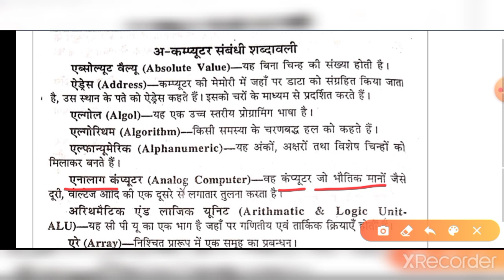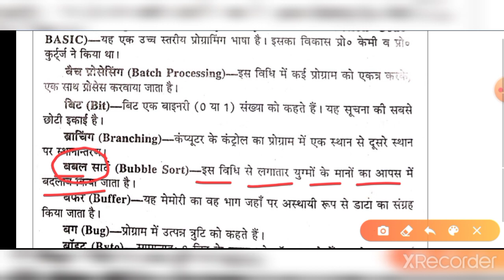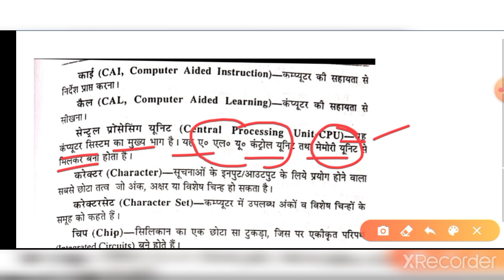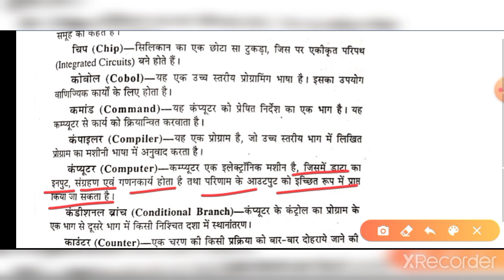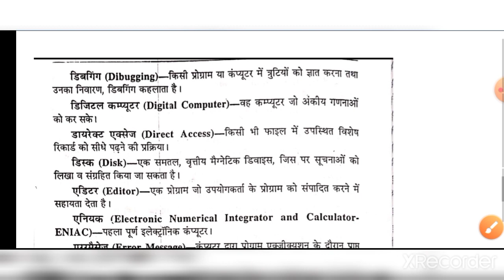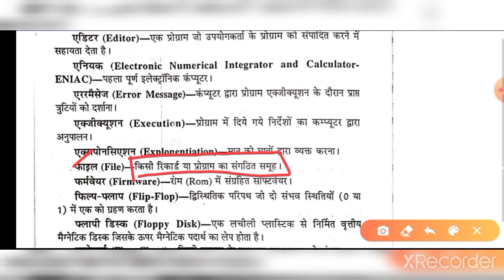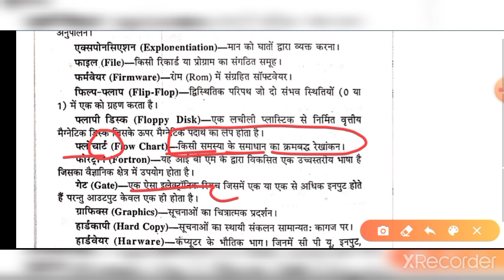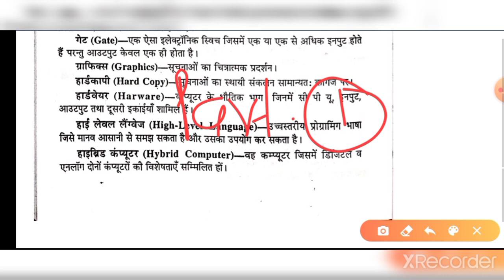कंप्यूटर की महत्वपूर्ण शब्दावलियां | Computer Glossary | पार्ट-1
Hlo dosto
               हमारे चैनल में उत्तराखंड की फ्री क्लासेज शुरू की गयी गई है जिसमे आपको पूरा कम्पलीट कोर्स कराया जाएगा। दोस्तो कंप्यूटर का कोर्स भी शुरू कर दिया गया है । उम्मीद है की आपको इससे बहुत फायदा होगा।

Dosto aapko mere channal me study se reted vedio milengi.  Hm jo bhi book shuru krenge aapko uska pura coarse yha kraya jayega

उत्तराखंड में ब्रिटिश शासन, ट्रेल, ई0 गार्डनर चैप्टर-2

उत्तराखंड में ब्रिटिश शासन गोबान, लुशिगटन चैप्टर- 3

कुमाऊं व गढ़वाल में गोरखा सुब्बा या प्रशासक चैप्टर-2

उत्तराखंड का प्राग ऐतिहासिक काल चैप्टर-3

उत्तराखंड का आद्य ऐतिहासिक काल, ताम्र निखात संस्कृति, महापाषाणीय शवाधान, चित्रित धूसर मृदभांड चैप्टर-4

उत्तराखंड का आद्य ऐतिहासिक काल, पौराणिक काल

उत्तराखंड की पर्वत चोटिया पार्ट-1